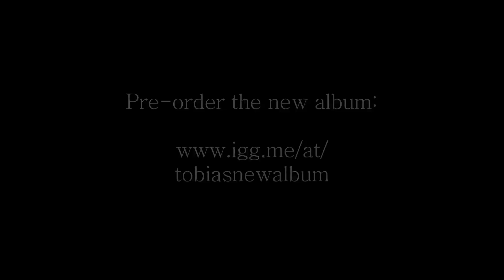Tobias ben Jacob - Album Recording Day 1 & 2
Video montage from the album recording session at Cube Recording, Cornwall. For the album 'A Polyphonic Life'